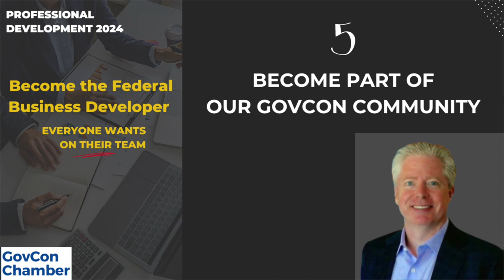2024 Business Development (BD) Masterclass with Neil McDonnell (overview)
Neil McDonnell's "𝟐𝟎𝟐𝟒 𝐁𝐔𝐒𝐈𝐍𝐄𝐒𝐒 𝐃𝐄𝐕𝐄𝐋𝐎𝐏𝐌𝐄𝐍𝐓 (𝐁𝐃) 𝐌𝐀𝐒𝐓𝐄𝐑𝐂𝐋𝐀𝐒𝐒: 𝐋𝐞𝐚𝐫𝐧 𝐭𝐨 𝐁𝐞𝐜𝐨𝐦𝐞 𝐭𝐡𝐞 𝐁𝐮𝐬𝐢𝐧𝐞𝐬𝐬 𝐃𝐞𝐯𝐞𝐥𝐨𝐩𝐞𝐫 𝐄𝐯𝐞𝐫𝐲𝐨𝐧𝐞 𝐖𝐚𝐧𝐭𝐬 𝐨𝐧 𝐭𝐡𝐞𝐢𝐫 𝐓𝐞𝐚𝐦"(only $997)
➣ NO PREVIOUS Business Development experience needed. We'll teach you how to go from zero to hero of any company.
•  9 hours on-demand video
•  126 lectures, scripts, templates
• Accessible on mobile and desktop.

BD offers an exciting career path for both young professionals and folks in mid-career transition, including transitioning veterans.

Business Development for Government Contracting means
☑️ understanding your target federal agency
☑️ building relationships with government personnel and potential teammates
☑️ identifying slam dunk opportunities for your company to help agencies achieve their mission.

Take your business and your career to the next level.Business Development for Government Contracting is the process of building relationships and identifying opportunities that lead to federal revenue.

Once you complete this course, you will have the knowledge and confidence to:
➣ Open any agency door in the US federal government
➣ Build strategic relationships with federal buyers and teammates
➣ Fill your federal sales pipeline with 'slam dunk' opportunities
➣ Apply your highly transferable BD skills to any government contracting business

✅ RING Neil McDonnell's LinkedIn bell 🔔 to stay up on latest FREE federal sales training • Join over 25,000 in his govcon community

🔔 “Government Contracting is not a Secret... it’s just a process.”